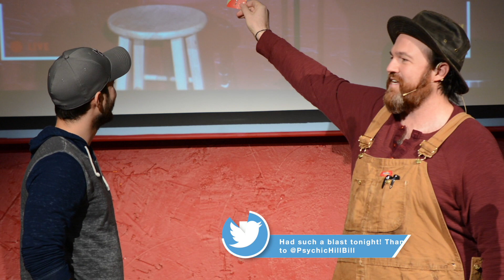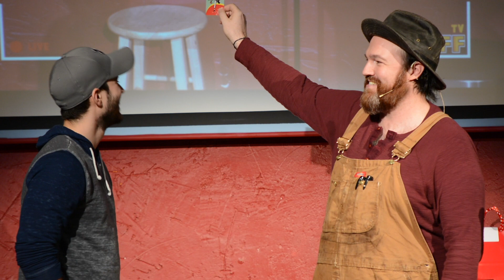Hill Bill Sizzle Reel #1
The Mind Noodler is a comedy magic show! Each trick taught by a titan of the magic world. I am embarrassed by how many connections I have to the titans of the magic world. Respectfully, I approached Penn, Teller, Johnny Thompson, Piff and more, and asked them- "Will you teach me one trick"? They all said yes.